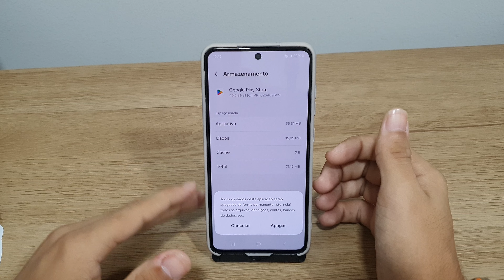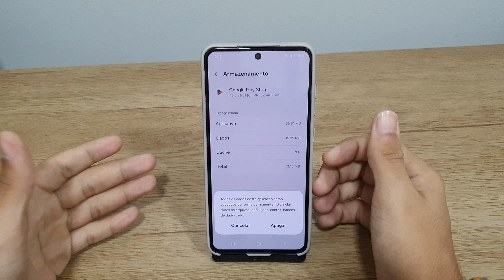Como recuperar a sua Play Store no seu Galaxy S21 FE - Passo a passo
Fala pessoal!! vou mostrar nesse video passo a passo de como recuperar a sua Play Store no seu Galaxy S21 FE
✩ Redmi Note 9 64G / 128GB
✩ Redmi Note 9S 64G / 128GB
✩ Poco X3

★Contato de parcerias:
✩ Poco X3

★Contato de parcerias:
★ LINK ONDE COMPRAR:
★Moto G60